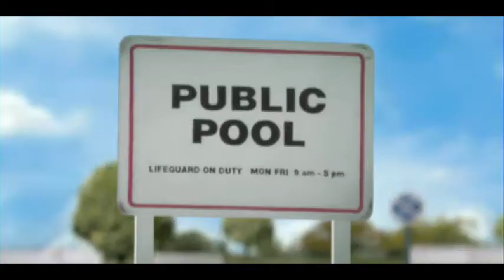HUGGIES LITTLE SWIMMERS disposable swimpants